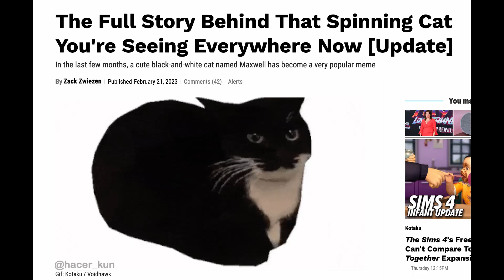RIP Maxwell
Why are we still here? Just to suffer?